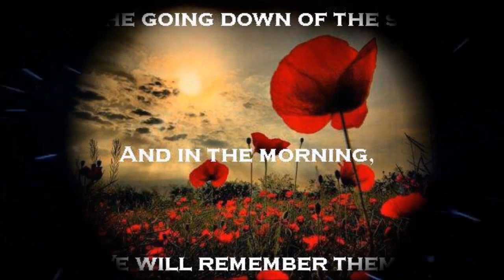STRETCHER BEARER!!!!!!! | Medic Class | Conquest | Battlefield 1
Hi guys welcome back to another video of battlefield 1 online, multiplayer. A game of conquest here as a medic, plenty of healing, kills & spills lol also some good air time :)

G2A.COM is a marketplace created by a team of passionate game enthusiasts for gamers across the globe. We strive with persistence to offer you a superb choice of games and digital products at competitive prices.